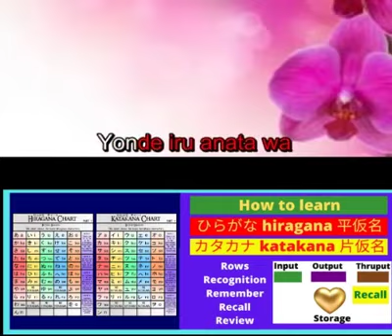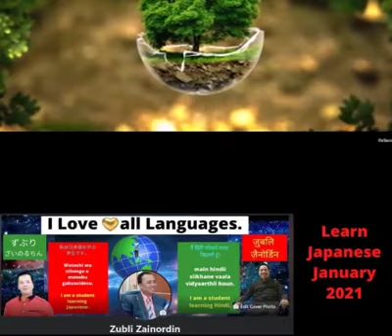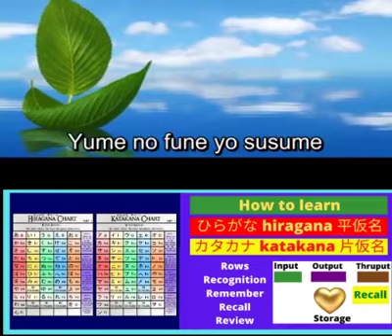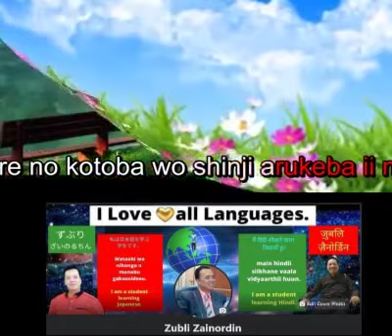tegami Learn Japanese by Singing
Wonderful song.